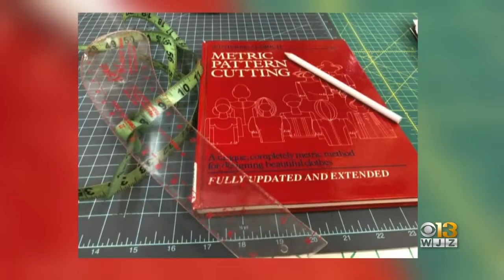Coffee With: Leona Gallery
Learn about sewing.